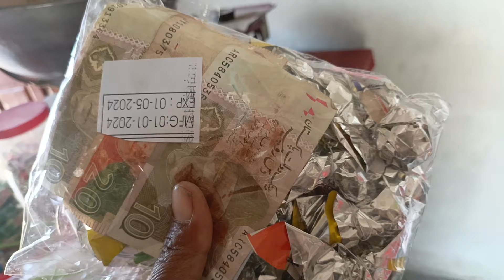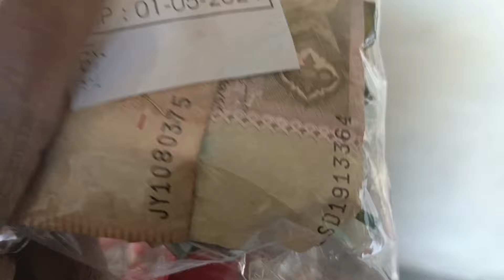yah chij dukaan Mein pahli bar I Hussain family vlogs pak village family